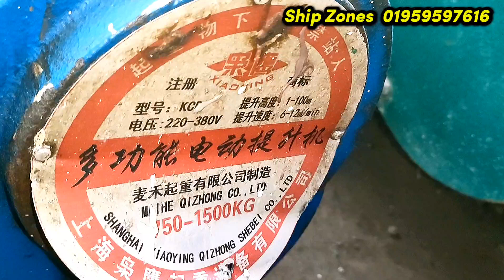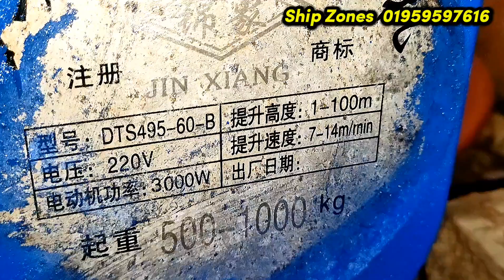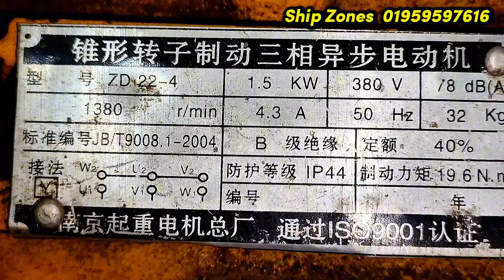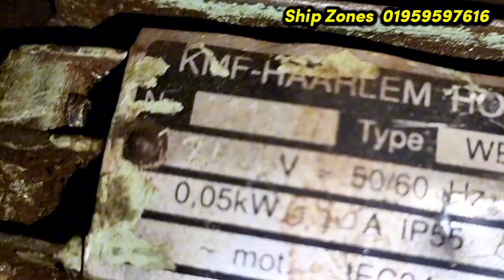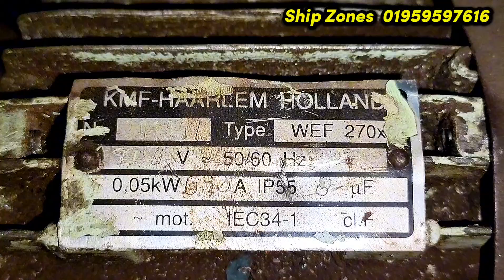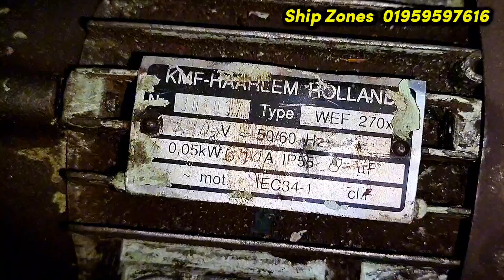Electronic Winch / Hoist | পুরাতন জাহাজের মালামাল । Ship Breaking Market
220 / 440 জাহাজের হেন্ড ওইন্স |

ভাটিয়ারী পুরাতন জাহাজের ইলেকট্রনিক মালামাল, সস্তায় জাহাজের মালামাল কিনুন, কমার্শিয়াল ওয়াশিং মেশিন,কমদামে জাহাজের পুরাতন মালামাল, টিভি, এসি, কুলার, টেবিল ফ্যান, ব্লেন্ডার,অ্যান্টিক আইটেম, চট্রগ্রামের ভাঠিয়ারী জাহাজ কাটার মালামাল কিনুন/ভাটিয়ারী চট্রগ্রাম, চট্রগ্রামে জাহাজের মালামাল কমদামে কিনুন, ভাটিয়ারী জাহাজ কাটার মালামালের দাম জানুন, শিপের ব্যবহৃত অরিজিনাল জিনিস, জিনিসপত্র, jahajer malamal, antique items
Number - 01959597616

Cover Topic :-

খুবই সস্তায় জাহাজের  ও অকশনের মালামাল যেখানে পাবেন...ship breaking market chittagong/vlog
* 220 / 440 জাহাজের মালামাল ||

জাহাজের পুরাতন কম দামে যাবতীয় ফার্ণিচার পাইকারী বিক্রি করা হয়।
এখানে পুরাতন জাহাজের যাবতীয় ফার্নিচার পাওয়া যায়।

*  Kitchen Hood Price And Details |

জাহাজের সবচেয়ে সামনের অংশ।

এই জাহাজের সবচেয়ে উঁচু স্থান।

জিনিসগুলো দেখলে অবাক হবেন 🤑 জাহাজের মালামাল কেনার দোকান |
জাহাজের উপর থেকে মেঘলা আকাশ।

পুরাতন জাহাজের কিচেনের ইলেকট্রনিক# এস এস# এলুমিনিয়াম#সিরামিক ছাড়া ও অন্যান্য সামগ্রীর নতুন কালেকশন।

জাহাজের অরিজিনাল মালামালের নতুন কিছু কালেকশন

*  Electric Winch Price - Buy 5 Ton Electric Winch Price,Electric Winch 10 Ton,Electric Winch 3 Ton ||
*Self-made electric winch using bicycle parts that can lift a 100kg 👨‍🔧🛠

 আশা করি অনেক ভালো লাগবে। 😍

জাহাজের মালামাল বিক্রয় হয় কেজিতে। ইয়ার্ডে যে ভাবে মালামাল বিক্রয় হয়। Ship breaking yard Chittagong।
এই ভিডিওতে আমি আপনাদের দেখানোর চেষ্টা করবো কিভাবে শীপ ব্রেকিং ইয়ার্ড গুলোতে বিভিন্ন ধরনের মালামাল লটে বিক্রয় করা হয়।
শীপ ব্রেকিং বাংলাদেশ গ্রুপ 👇এই গ্রুপে যোগ দিন

আামদের চ্যানেলের ফেসবুক পেইজের লিংক নিচে আছে অবশ্যই ফেসবুক পেইজ লাইক দিয়ে আমার সাথে থাকুন

পেইজে লাইক দিয়ে আমাদের সাথে থাকুন ।

বিদেশী পুরাতন জাহাজের মালামাল (ইলেকট্রনিকস সংযুক্ত লুচ মালামাল)

বিদেশি পুরাতন জাহাজের মটর

কম দামে বিদেশি পুরাতন জাহাজ হার্ডওয়্যার ও ওয়ার্ক শপের মালামাল কিনুন।।

বিদেশি পুরাতন জাহাজের উইন্স।।ভাটিয়ারি,চট্টগ্রাম,বাংলাদেশ ।। Winch of scraps ship
বিদেশী পুরাতন জাহাজের মালামাল যে ভাবে বিক্রি হয়।চট্টগ্রাম ভাটিয়ারী শিপ ব্রেকিং ইয়ার্ড .

বিদেশি পুরাতন জাহাজের ইলেকট্রিকস মালামাল পাইকারি বিক্রয়

পুরাতন বিদেশী শিপের মোটর ও পাম্প টেকনিক্যালি ভাবে সহজে সেফটি সহ কারে নামানো।

বিদেশি পুরাতন জাহাজের মালামাল যে ভাবে বিক্রয় হয়।। ভাটিয়ারী, চট্টগ্রাম।